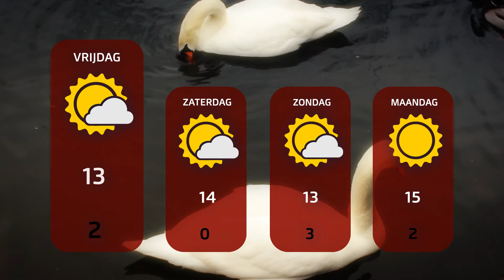TV Enschede Nieuws donderdag 23 maart 2017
Presentatie: Marlieke Kremer - Gortmaker

Onderwerpen:
0:24 8 aanhoudingen bij drugsactie in binnenstad Enschede
0:36 Tijd staat stil in Enschede, klok van stadhuis stuk
0:56 PvdA Enschede begrijpt later vertrek Hans Spekman
1:15 Wordt Esmarkerveld hondenuitlaatplek?
1:51 Bewoners Alphatoren woest om fietsstraat voor de deur
3:42 Dag van de Duitse taal: Duits-test met Enschedeërs
5:21 Weerbericht